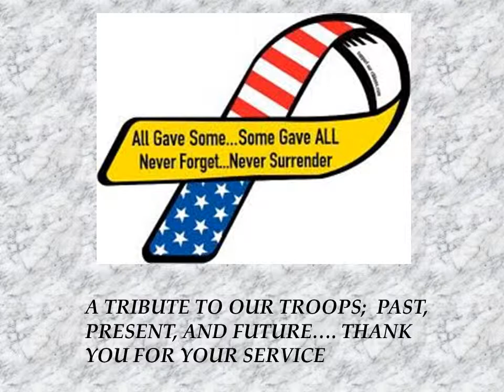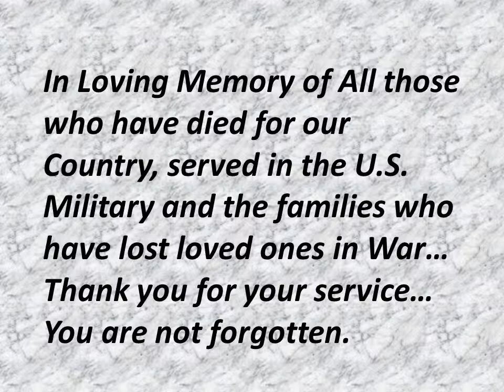Arlington - Trace Adkins